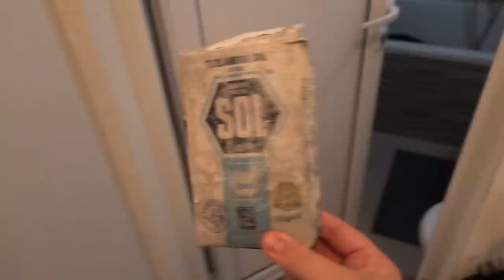24 SATA KAO SIRENA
Ošišana, ofarbana dzedaj mlada koja je obavijena u zavesu ipravi lek za kancer mešajući sve iz kupatila dok se maže gelom i pastom za zube spavajuci na kotliću i mazući zid sapunom soli njegovu devojku koja je u njegovoj trenerci obe noge troz jednu nogavicu i oblepljena selotejpom

-Poods YTG